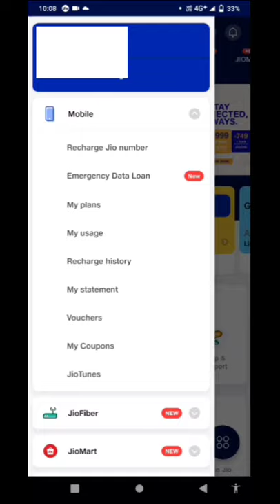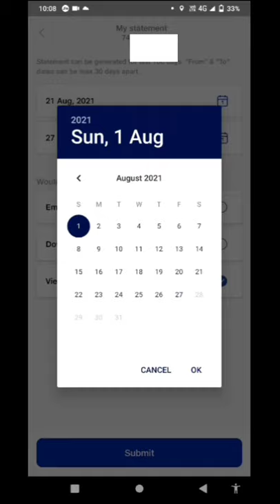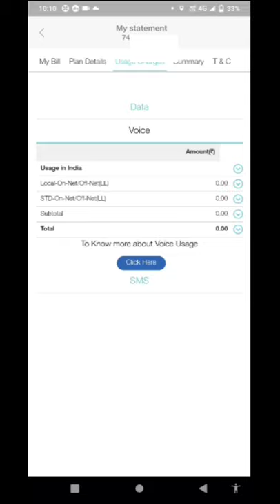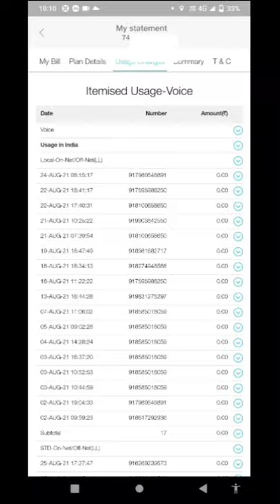My Jio App Me Statement Kaise Nikale | My Jio App Se History | Jio Me Call Details Kaise Nikale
Agar Aap bhi My jio app  se apne call details ya my statement kaise nikal sakte hai 2021 me

jio me call details kaise nikale

jio me call history kaise nikale

jio me recharge history kaise dekhe

jio me statement kaise nikale

my jio aap kaise use kare

jio me data kaise check kare